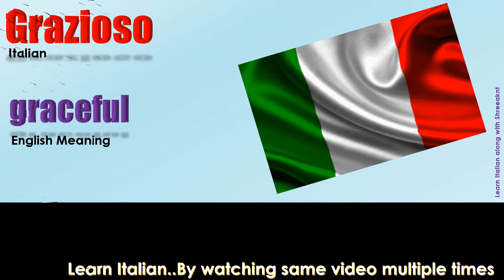Grazioso « How to Pronounce Italian word Grazioso?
English Meaning of Grazioso is graceful